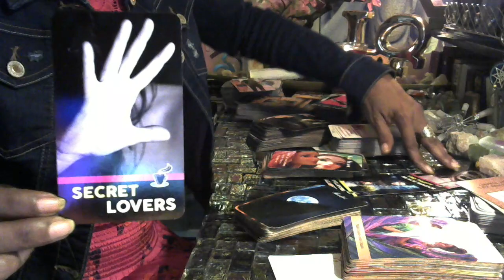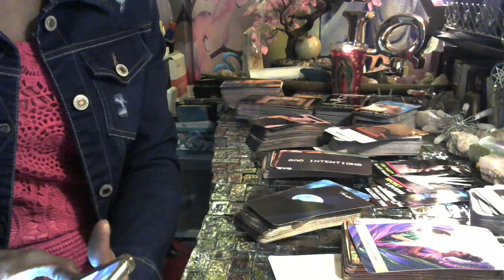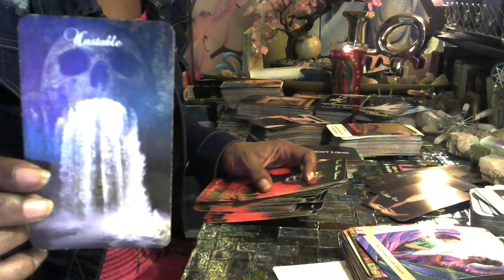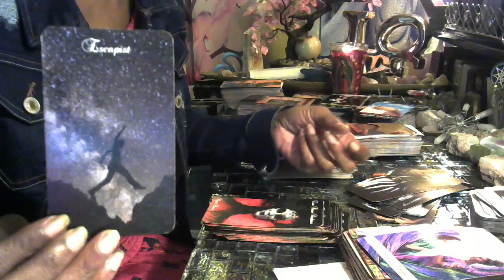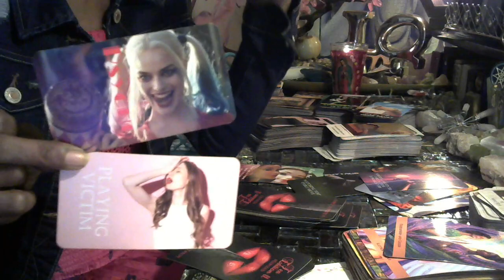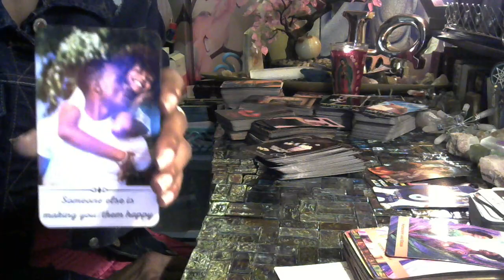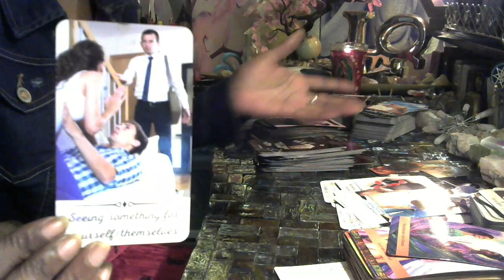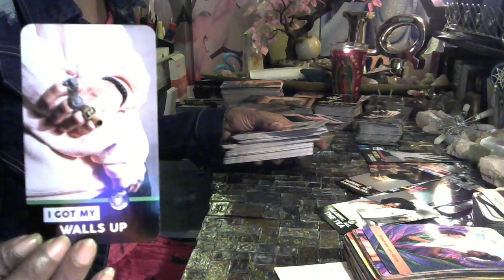FIXATED WITH SPELLWORK, BLACK MAGIC, EVIL EYE, REVENGE ON EVERYONE